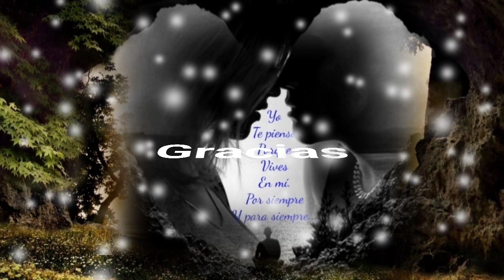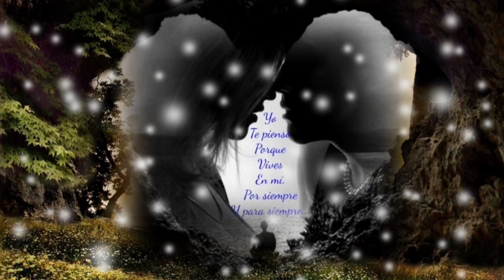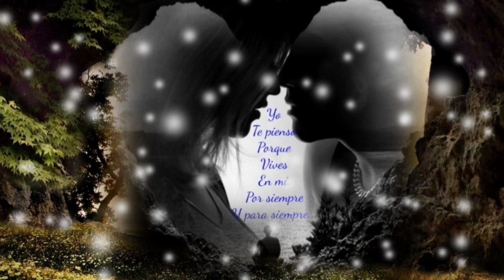CUANDO A UNA MUJER QUIERAS AMAR SOLO HAY DOS SENDEROS - MARCO ANTONIO SOLÍS (serge djbcmx)